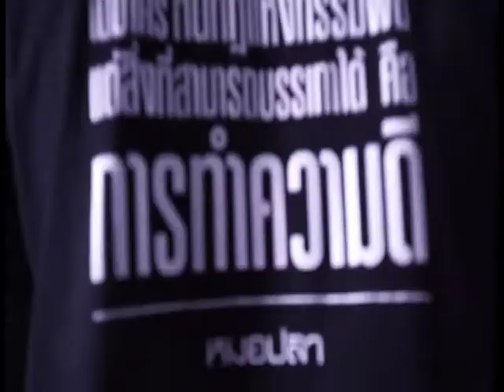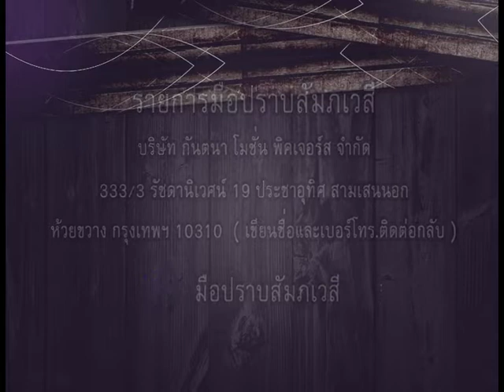รายการมือปราบสัมภเวสี " คนคลั่งของ คลังเก็บผี " EP.189 [4/4]